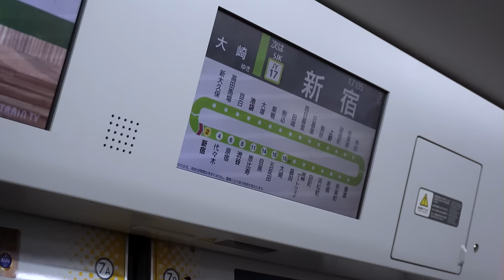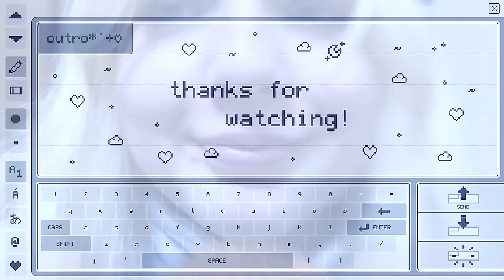i got fired from my job in japan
timestamps
00:00 intro
01:04 telling my friend
04:17 making the best out of my situation

subcount: 2,174